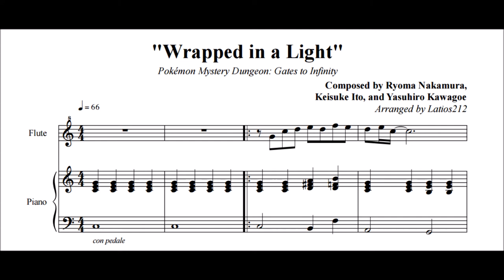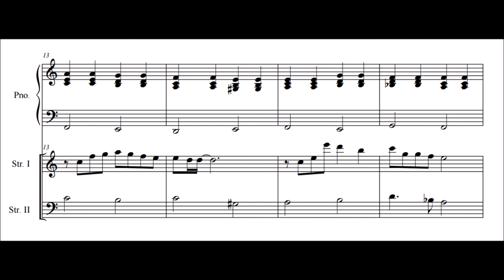PMD Gates to Infinity - Wrapped in a Light (Ensemble Sheet Music)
Pokémon Mystery Dungeon: Gates to Infinity
"Wrapped in a Light"
Composed by Ryoma Nakamura, Keisuke Ito, and Yasuhiro Kawagoe

Arranged for piano, flute, and strings

An arrangement for one of the most tear-jerking PMD tracks... I transcribed everything note for note leaving the instruments separate this time, since there's a bit too much to condense for solo piano. This is one of my favorite arrangements. Enjoy :3